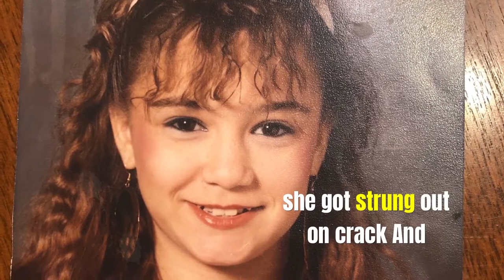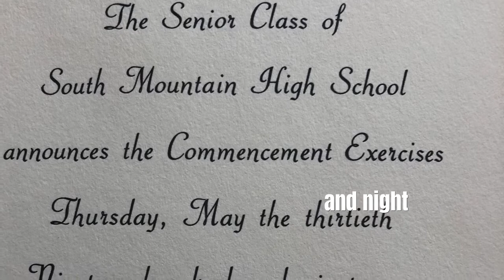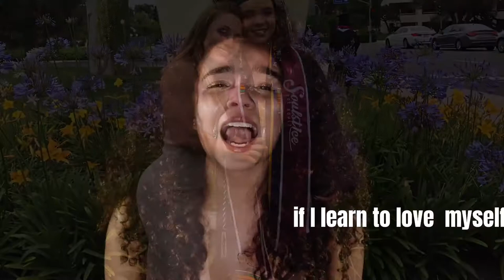Nita Marquez BioVid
Nita Marquez has come from tattered surroundings and abuse and has flourished as an international athlete and active single sole providing mother of three successful young adults.

Her signature CHAMPION System was designed to support peak performance while driving down stress levels to amplify energy and self-awareness.